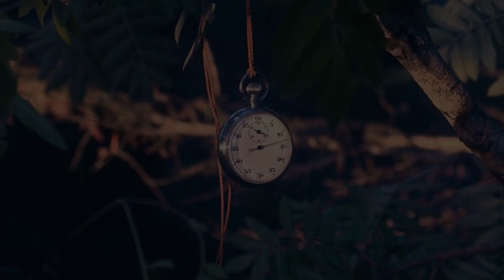The Oscar Project Weekly Movie Preview-May 5th, 2023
Preview of upcoming releases coming to theaters May 5th, 2023.

00:00 Intro
00:15 Guardians of the Galaxy Vol. 3
00:47 Love Again
01:11 Limited Releases
02:11 Outro